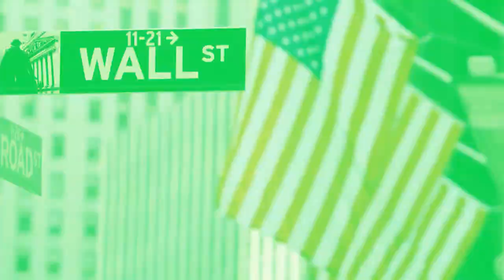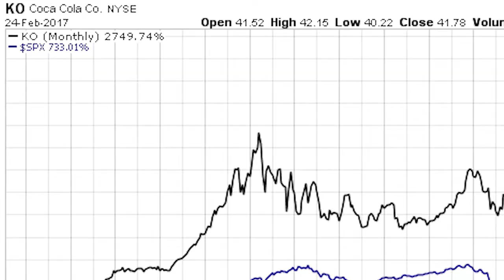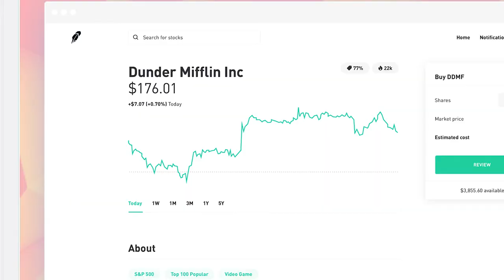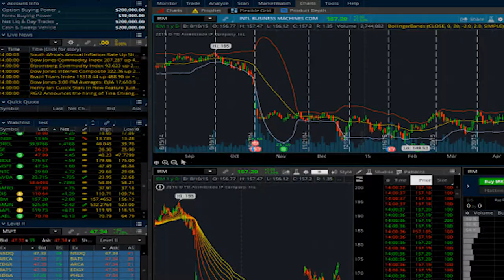Stock Market For Beginners 2020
This video should help out all beginners in the stock market who want to know how to invest in the stock market in 2020. I try to do a stock market for beginners video each year and this is the 2020 edition. We will discuss how to buy stocks, where to buy stocks, how much money do you need to buy stocks, how to invest in the stock market, what is the best brokerage for buying stocks and so much more. I hope you get a tremendous amount of value out of this stock market for beginners video today. Enjoy!